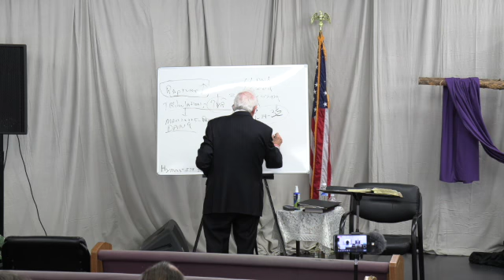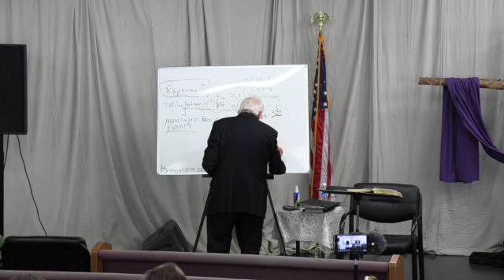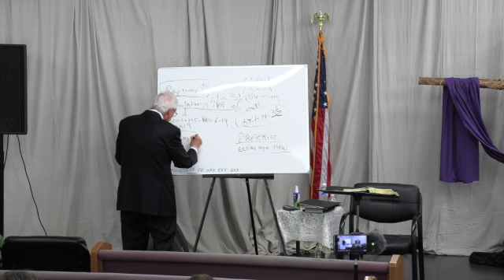8-30-20 The Olive Discourse continued